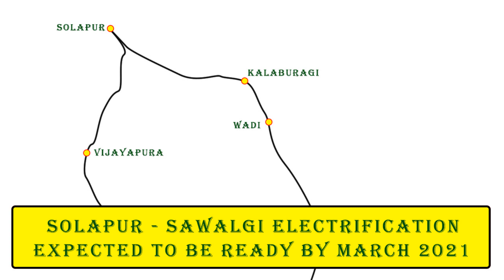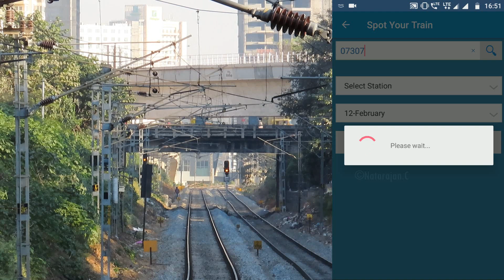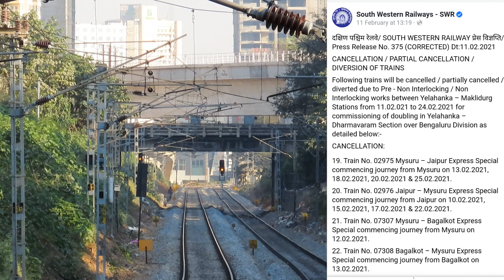Diverted Trains Parallel Action Missed | Projects updates | Indian Railways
1.  Canon SX70 IS

2.   Hero 5

3. Insta 360 one x

4. CANON ixus 120 is